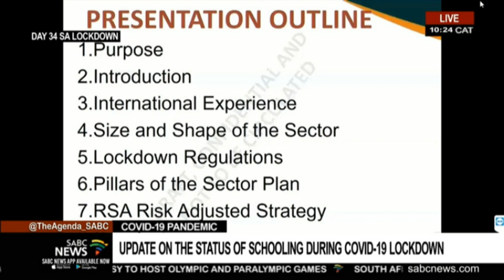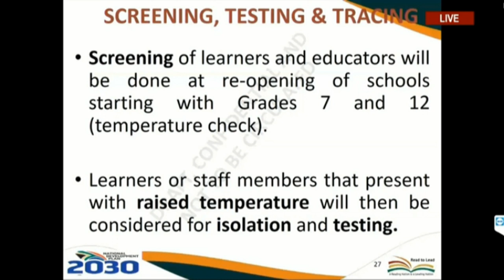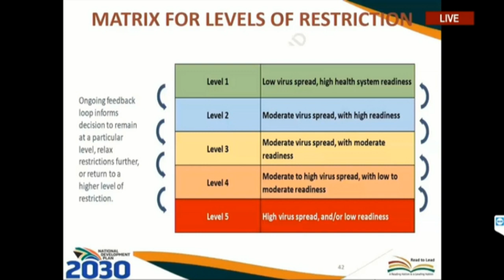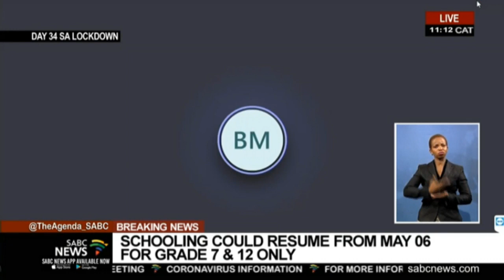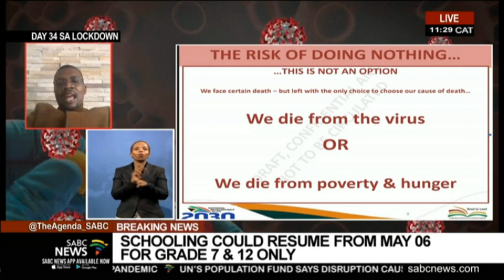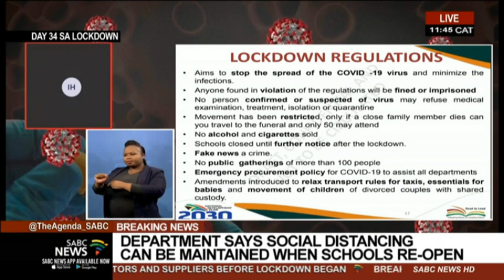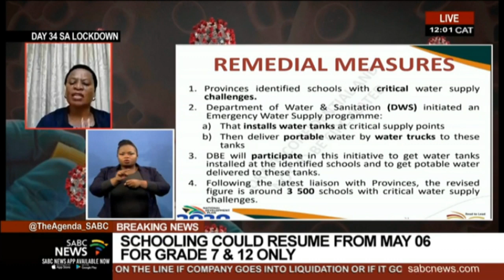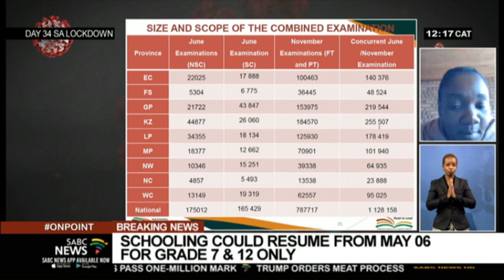Basic Education briefing on the status of schooling during COVID-19 lockdown